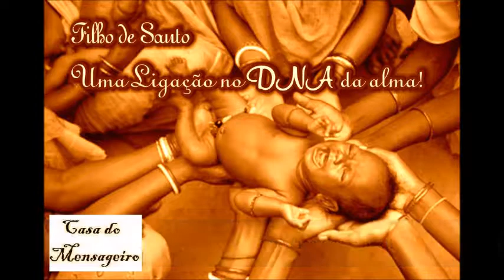A Casa do Mensageiro deseja um Feliz 2015- versão celular